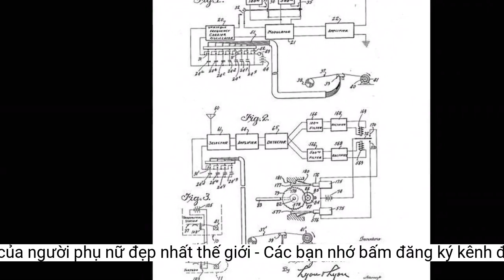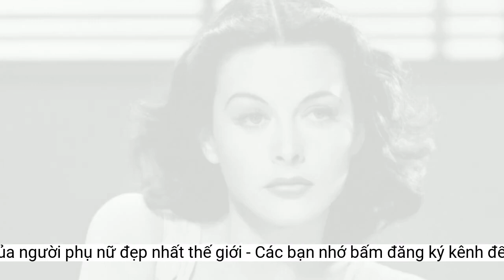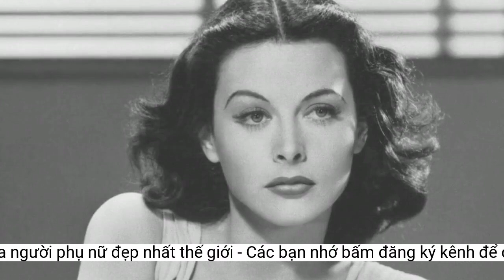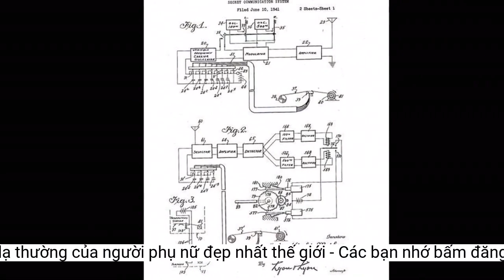Cuộc đời lạ thường của người phụ nữ 'đẹp nhất thế giới'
'Tôi nghĩ là trí thông minh thú vị hơn bề ngoài', Hedy Lamarr nói về khát khao làm khoa học, dù được mệnh danh 'đẹp nhất thế giới'.Ecstasy bị cấm chiếu tại Mỹ nhưng đủ để giúpLamarr lọt vào mắt xanhcác nhà sản xuất phim ở Hollywood. Cô gái trẻký hợp đồng với hãng MGM và chuyển tới Mỹ, đổi tên thành Hedy Lamarr.
Cả hai bắt đầu phát triển “hệ thống thông tin bí mật”. Sau này, Antheil kể lại: “Hedy không thoải mái khi ở lại Hollywood, kiếm nhiều tiền trong khi chiến tranh đang nổ ra. Cô ấy nói mình biết nhiều về các vũ khí bí mật và nghiêm túcnghĩ về việc bỏ MGM tới Washington, cống hiến cho Hội đồng Sáng chế Quốc gia mới thành lập”.
Lamarr có niềm đam mê với khoa học. Ảnh:Forbes.Thành tựu lớn nhất của Lamarr là thiết bị có tên “hệ thống thông tin bí mật”.
Những vai diễn Lamarr đảm nhận hay có điểm chung là xinh đẹp, dễ hấp dẫn đàn ông nhưng ít nói. Bà hiểu rõ lý do sự nghiệp khoa học của mình bị bỏ quên: Nó không phù hợp với chiến lược kinh doanh của hãng phim.
Từng được mệnh danh “người phụ nữ đẹp nhất” và đóng hơn 30 bộ phim, Hedy Lamarr lại tìm thấy bản thân trong các sáng chế. Bà từng góp phần tạo ra công nghệ nhảy tần, tiền thân của wifi, GPS và bluetooth mà ngày nay hàng tỷ người sử dụng.
Hedy Lamarr tên thật là Hedwig Eva Maria Kiesler, sinh ngày 9/11/1914 ở Vienna (Áo). Năm 17 tuổi, cô bé Hedwig có vai diễn đầu tiên. Năm 1932,Lamarr tham gia bộ phimEcstasyvà lập tức tạo cơn sốt bởi nhiều cảnh nóng.
Một trong ít người biết đến khả năng sáng chế của Lamarr là ông trùm hàng không Howard Hughes. Dựa trên hình ảnh những loài chim, cá nhanh nhất có thể tìm được, Lamarr hỗ trợ Hughes cải tiến thiết kế máy bay để tăng tốc độ.
Lamarr say mê khoa học. Những lúc không phải đóng phim, cô thức cả đêm để mày mò, sáng chế. “Tôi không cố tìm ý tưởng. Chúng cứ tự nhiên đến”, Lamarr chia sẻ.Nữ diễn viên từng thử cải thiện hệ thống đèn giao thông và chế ra viên sủi biến nước thành nước có ga.
Bản thiết kế hệ thống liên lạc bí mật của Lamarr và Antheil. Ảnh:USPTO.
Hội đồng Nhà Sáng chế Quốc gia Mỹ từng nhận xét Lamarr “rất có tiềm năng cho chương trình quốc phòng quốc gia” song sự nghiệp khoa học của nữ diễn viênkhông được biết đến rộng rãi cho tới cuối thập niên 1990. Đối với báo chí, cuộc sống của Lamarr chỉ xoay quanh nhan sắc, những bộ phim và chuyện tình cảm phức tạp với 6 lần kết hôn, 6 lần ly dị.
Các ý tưởng phát minh đến với Lamarr, còn danh tiếng và phần thưởng xứng đáng thì không. Hải quân Mỹ tiếp nhận sáng chế của Lamarr và Antheil nhưng không sử dụng cho tới năm 1962. Quân đội tin rằng nhan sắc của nữ diễn viên hữu ích hơn nên đề nghị Lamarr giúp họ bán trái phiếu chiến tranh bằng cách bán nụ hôn. Cụ thể, côsẽhôn bất cứ ai mua số trái phiếu trị giá 25.000 USD.
Dựa trên cơ chế đàn pianola (loại dương cầm tự chơi),Lamarr và Antheil chế tạo thành công hệ thống nhảy tần.Họ được cấp bằng sáng chế năm 1942.
Nữ diễn viên Hedy Lamarr cònđược mệnh danh là người phụ nữ đẹp nhất mọi bộphim. Ảnh:The Guardian.
Trong chiến tranh thế giới thứ hai, Lamarr biết rằng ngư lôi điều khiển bằng sóng vô tuyến dù là công nghệ tân tiến nhưng rất dễ bị gây nhiễu. Cô nảy ra ý tưởng về hệ thống nhảy tần có khả năng thay đổi tín hiệu sóng vô tuyến truyền đến ngư lôi, nhờ đó tránh bị gây nhiễu và theo dõi.Trong bộ phim tài liêụBombshell, giáo sư Jan-Christopher Horak, giám đốc